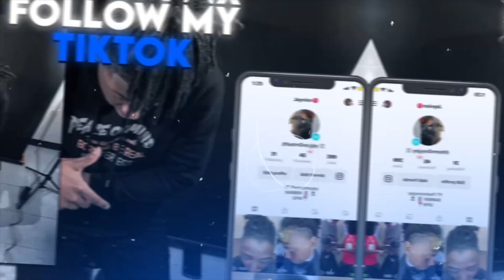Grwm for school/took Her On A Surprise Date *MUST WATCH*